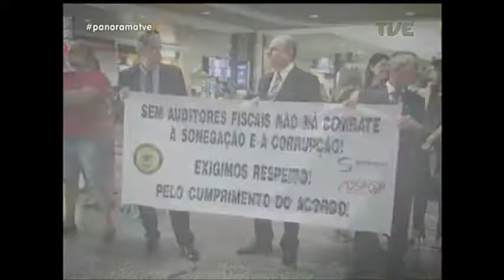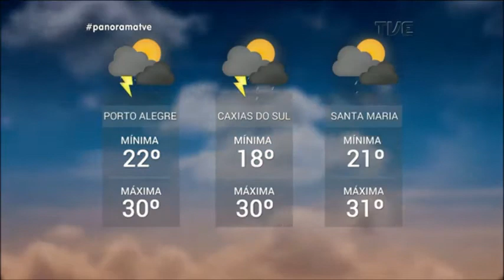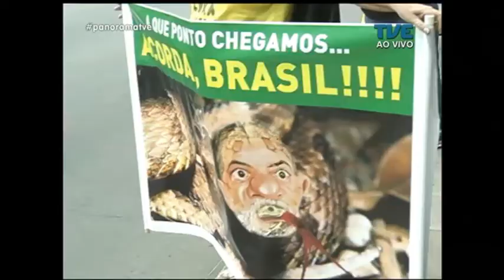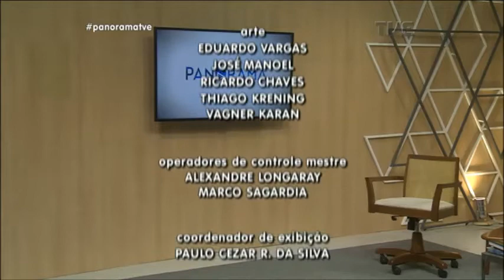Panorama | TVE - Mobilização para julgamento de Lula - 23/01/18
Segurança reforçada e bloqueios no trânsito transformam parte do Centro de Porto Alegre em área de exclusão na véspera do julgamento de Lula. Hoje, movimentos sociais voltaram a ocupar as ruas da cidade em apoio ao ex-presidente, que está na capital. Veja também: os possíveis impactos da decisão do TRF4 nas eleições deste ano. Na copinha, juniores do Inter são eliminados nos pênaltis pelo São Paulo e estão fora da final. E ainda: Projeto guarda vidas mirim alerta crianças sobre cuidados na água.